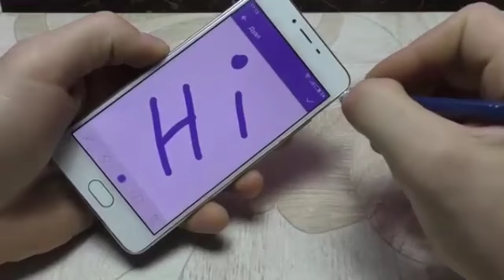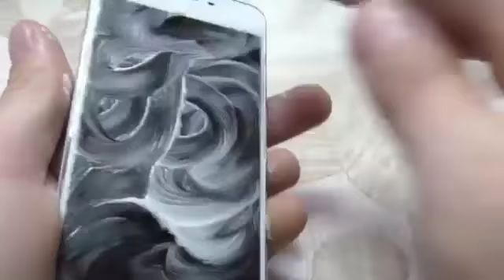5افكار ابداعية بسيطة تقوم بها في هاتفك ستشكرني عليها ستغير حياتك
للمزيد من الفديوهات الجديدة زوروا المدونة الخاصة بنا